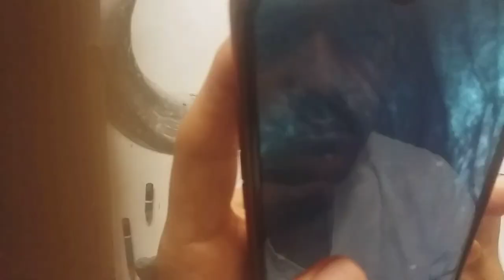realistic drawing of //bison//🐃🐃 part(2)..😘😍😍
Hay friends welcome back. we R meeting again. I am back with new video of how to draw "bison" if you like  this video please do subscribe, like, share to your friends and keep supporting me so that I will be bringing a good video for you

Material which i used IS:
STAEDTLER GRAPHITE PENCIL.
A2 sheet
ELECTRIC ERASER
TOMBOW MONO ERASER.
PAPER STUMP
CLAY ERASER
140GSM SHEET
CAMLIN BRUSH.
See U IN THE NEXT VIDEO TILL THAN TAKE CARE LOVE U SOOOOO 😘😘😘MUCH BYEE...